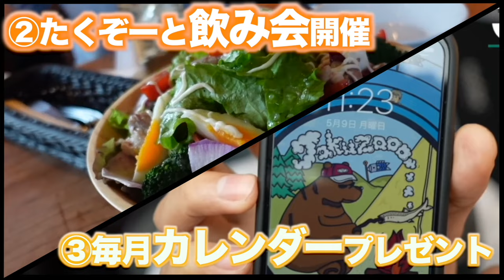アーバンリサーチ別注「ナンガ」ダウンジャケット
最近、大人気のダウンメーカー「NANGA」ですが
とうとう東京にもおしゃれな直営店が出店されたみたいで
一回行ってみたいですね〜

毎年アーバンリサーチとコラボしてるのは知ってましたが
個人的にはNANGAのオリジナルを持ってる人はスルーで大丈夫だと思います。

これはNANGA初心者の人のためのダウンだと思うので
価格も安くて手に入れやすい仕様になってました。

今年は皆さんどんなダウンを買いますか〜？

たくぞー

○たくぞー
1989/06/16　奈良県出身
2014年公立学校の教員として勤務。
2018年うつ病発症。
2018年退職後YouTubeスタート。